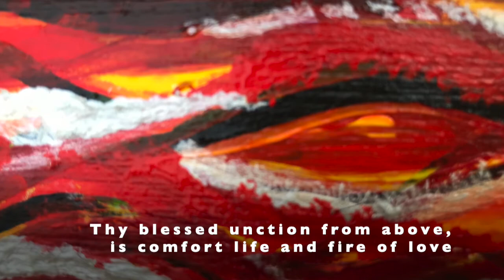001 Come Holy Ghost Our Souls Inspire (Classic & Contemporary Songs Playlist)